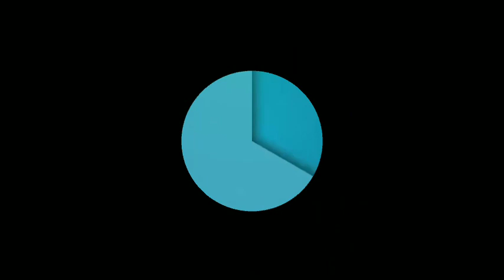Cactus/Kaktus, unboxing Kaktus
unboxing kaktus